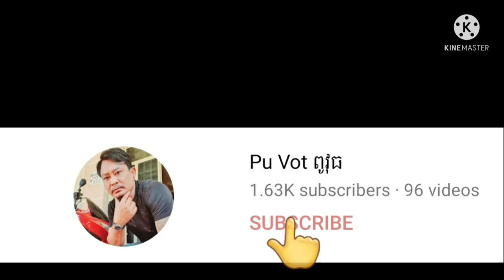បងជូនពរប្អូនទូចនឹងប្អូនស្រីរ័ត្នស្រលាញ់រហូត By Pu vot ពូវុធ